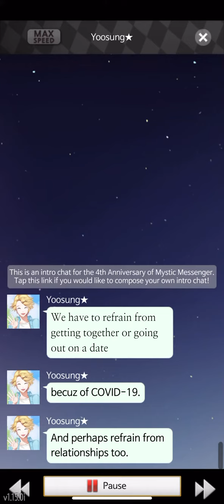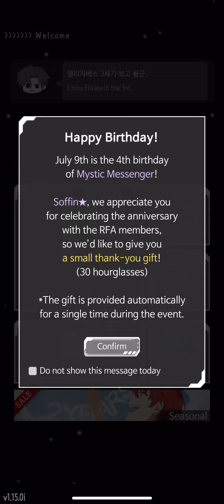Mystic Messenger 4th Anniversary | Yoosung can’t go out due to C0\/|D-|9